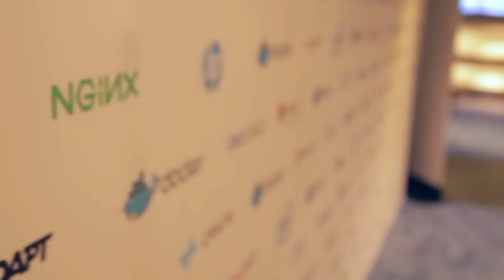Patrick Reilly, Kismatic | DockerCon 2015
01. Patrick Reilly, Kismatic, visits theCUBE!. (00:21)
02. Excitement About the Open Container Foundation. (00:49)
03. The Challenges in Educating People Towards Production. (02:44)
04. The Background of Kismatic. (03:56)
05. Learning from POCs About Where the Market's Going. (06:05)
06. An Entrepeneur's Take on DockerCon 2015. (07:34)
07. As a Kismatic Entrepeneur:  What Do You Learn About Yourself?. (08:19)
08. How Can Kismatic Win in this Crowded Space?. (09:12)
09. The Open Container Foundation. (10:50)
10. Is This Docker's Moment?. (11:45)

Changing software methodologies leads to client frustrations

Kismatic, Inc. has been facing some challenges of late. Patrick Reilly, CEO and cofounder of Kismatic, dropped by theCUBE during DockerCon 2015 to discuss these challenges and how the company has been coping with the problems.

With different software platforms being developed, Reilly mentioned that his customers have no way of knowing which one will become the most popular.

“One of the big frustrations with some of our clients is they didn’t know what to bet on,” he said, adding that it’s impossible to tell who is going to win.

Education major challenge

With the change in software methodologies, Reilly sites education as one of the major challenges.

“The most difficult part for us is the education,” he said, adding that it’s important for clients to be comfortable with the tooling. Also, they need to take a closer look at how they’re building and testing software and learn how to get it to production quicker.
As a company, Kismatic has had several successful practices. There is such a high demand for product that Reilly only signs people who are most likely to go into production. Additionally, he gets support from the “container community” and almost considers them part of his business.